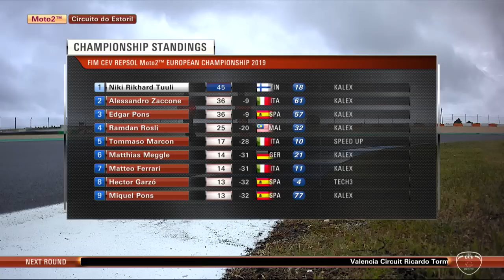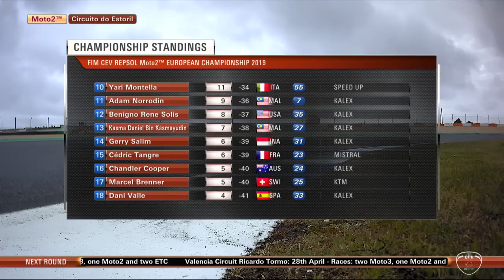Highlights Race 2 Moto2™ European Championship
Circuito do Estoril. First round of the FIM CEV Repsol 2019 with Moto3™ Junior World Championship, Moto2™ European Championship and European Talent Cup Championship categories. (07/04/2019).